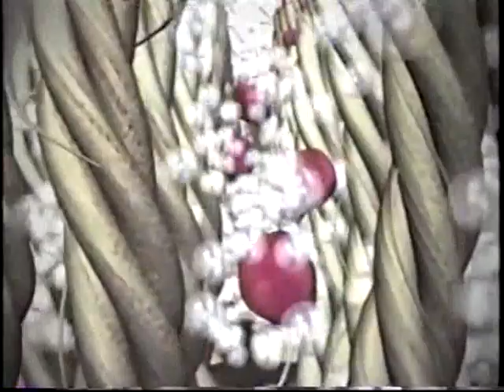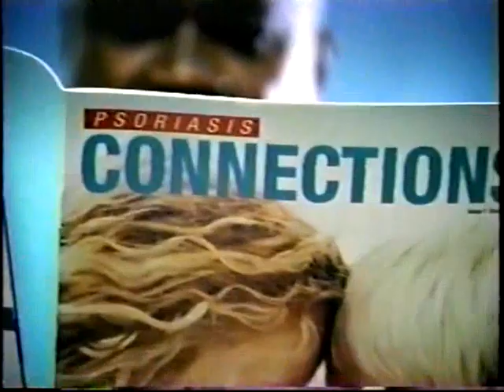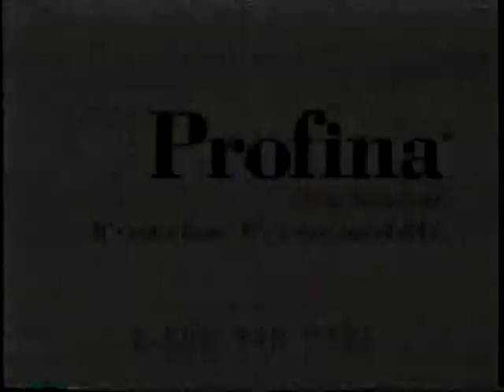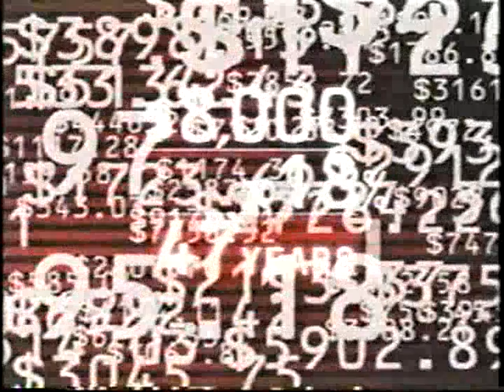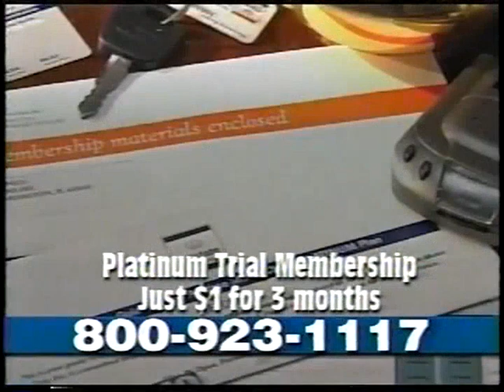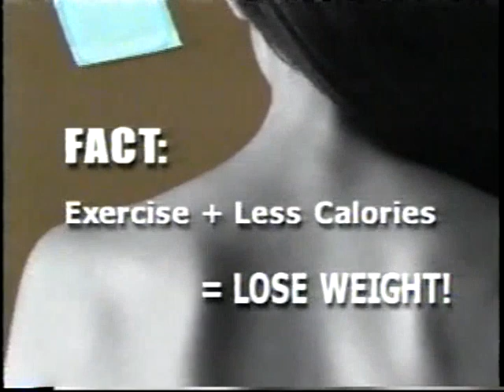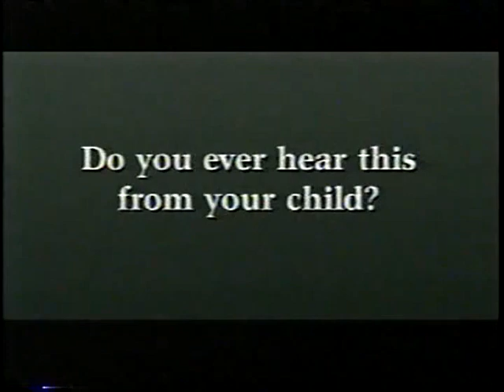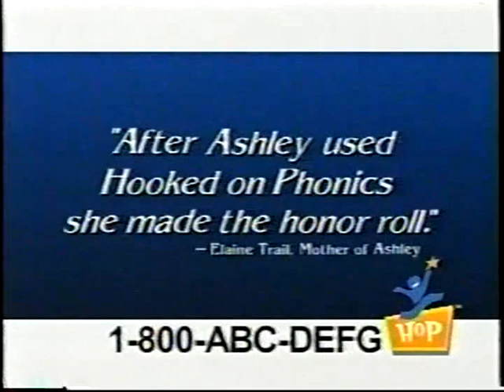OLD COMMERCIALS - SOAPNET - OCTOBER 2003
old commercials that aired on Soapnet in October 2003